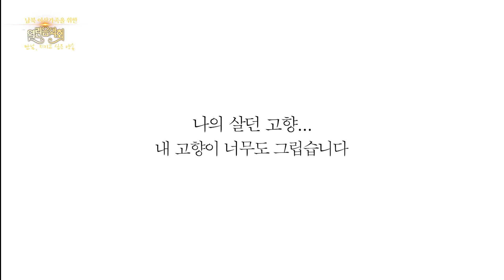가수 현미, 가상현실로 70년만에 찾아간 평양고향집 [인생의 맛] KBS 방송